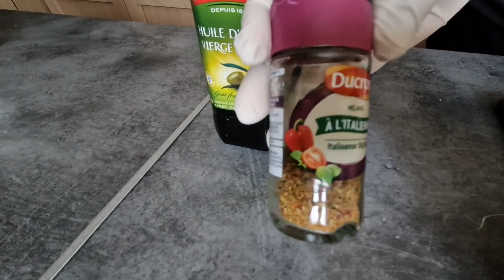بورو(كوراث) بالفرن مع صوص مناسبة poireaux au four sauce vinaigrette